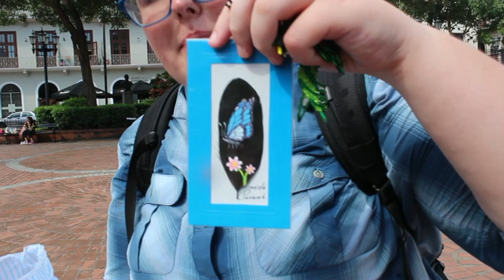Let's Go On An Adventure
This is my last travel video for trimester one. I had a really great time and this is just one of the many great days. My friends and I explored Panama City and visited an artisan market. If you haven't yet go ahead an watch my two other travel videos and let me know what kind of travel videos you want to see in the future.